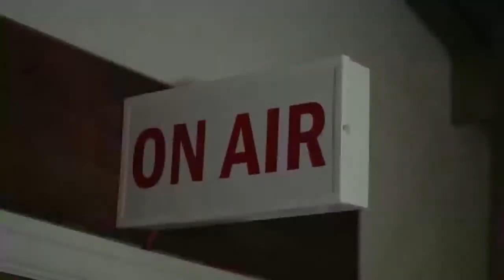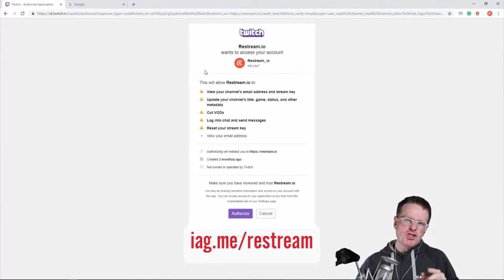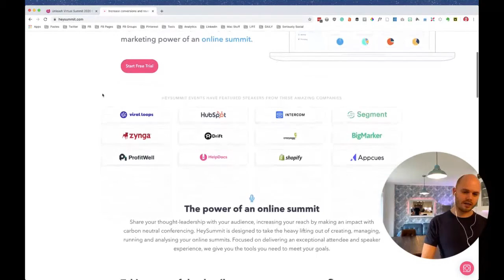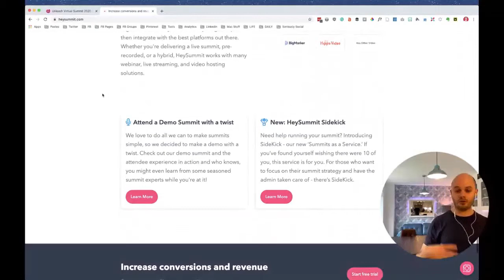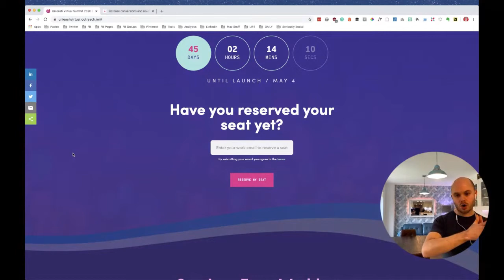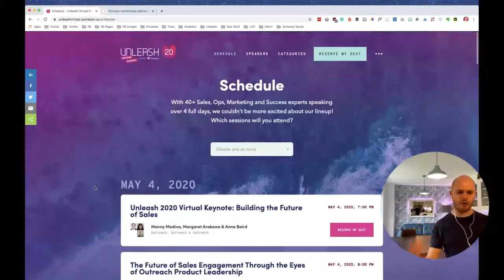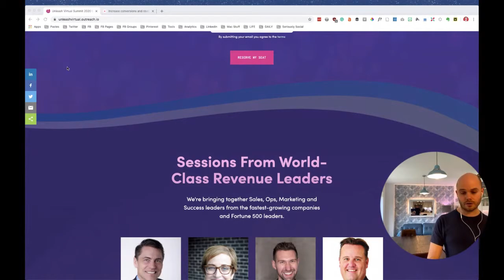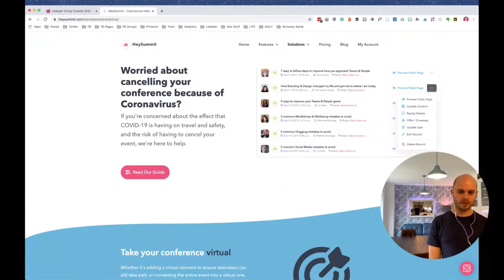#048 HOW TO HOST A VIRTUAL LIVE EVENT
HOW TO HOST A VIRTUAL LIVE EVENT

So, you’re putting on a virtual event. Or maybe you’ve had to move your conference to a virtual one? In recent episodes, I’ve talked about the gear and tech of broadcasting your virtual conference or event live. But what about hosting the event - sign-ups, managing speakers, and more.

I’m so excited to have Ben Dell on the show, the founder of HeySummit, the premier virtual summit out there - used by friends at AgoraPulse and Ecamm Live. I met Ben back in 2015 in Manchester at a conference I was speaking at - New Media Europe. He had just set up social media tool, MissingLettr.

Join us as we talk about the importance of virtual events, and how HeySummit can help you.